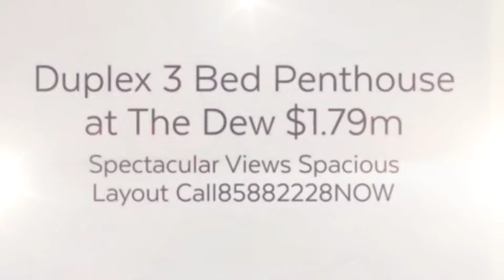The Dew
Duplex Penthouse for sale at The Dew

Penthouse with useable roof terraces
Spacious layout
Near  Bukit Batok MRT
1 min to Giant Express
3 mins to NTUC
3 mins to Sheng Siong

1km to Pri School:
Keming
Lian Hua
Bukit View